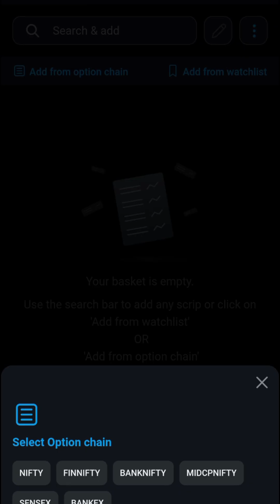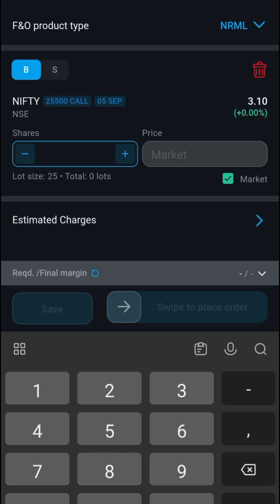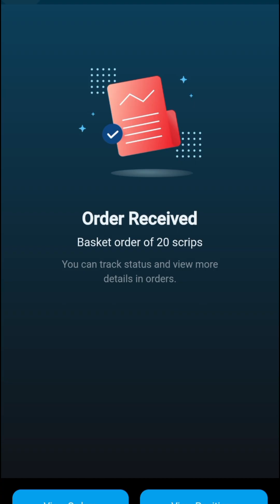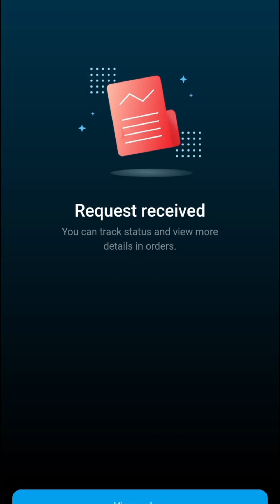Kotak Neo mein Basket Order kaise lagaye || Basket order in Kotak neo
My code for Rmoney - ADV1401